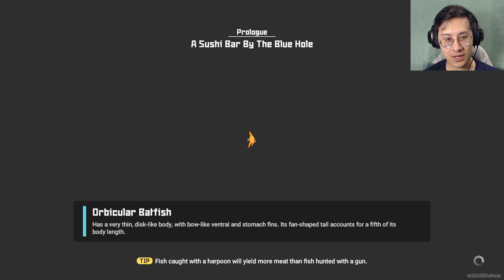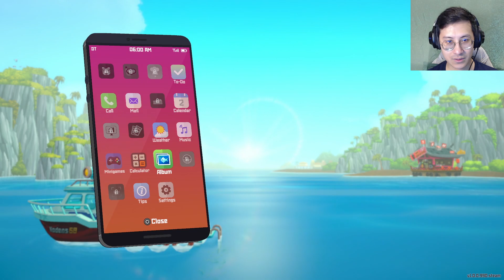THE POWER OF THE KEYBOARD WARRIOR - Dave the Diver Gameplay (Part 1)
In this game, we play as Dave the Diver, who got roped into helping out a bunch of people with their tasks. Our main one though is helping out a sushi restaurant to make loads of money. We're gonna need some help from others though such as the power of the keyboard warrior from our new buddy Duff. Check out part 1 of my Dave the Diver Gameplay!